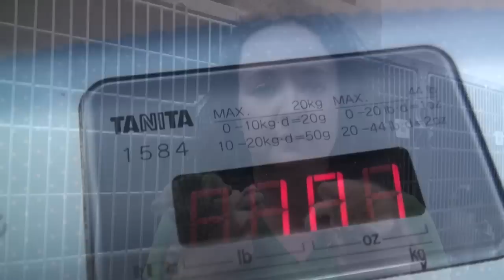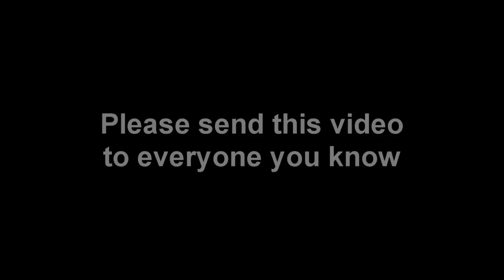6AM Cats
Every year in Maricopa County, AZ 50,000 + dogs and cats are put to death. Newspaper, Craigs List, Mall and corner puppy mills are a huge part of this problem. PLEASE SEND THIS VIDEO TO YOUR FRIENDS. Please adopt your next best friend from a shelter and SAVE A LIFE.

This video is to help everyone in Maricopa County, Arizona understand just how dire the situation is here. This is NOT a slam on Animal Control and their choices in regards to which animals they select for death, it is to help you understand what animals are dying and why. You may feel outraged about the reasons the animals are being destroyed feeling that the decisions are unjust. The question you need to ask yourself is, "what are you doing to help make it different?" Supporting local animal welfare agencies that help animals from within your own community, ensuring your animals don't breed and committing to your pets for their entire life are the only ways we can change the dynamics of animal welfare. The tone is rather serious and isn't meant to be harsh, but honestly it is hard not to feel like screaming the message from the mountain tops. Maybe then someone will hear their cries and realize that the choices everyone makes in their daily lives in regard to pet acquisition and retention has a ripple effect all the way to the homeless animal shelter.